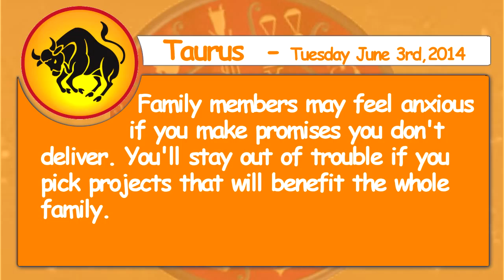Taurus - 3rd June 2014 Daily Horoscope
Aries - Go out with close friends who understand your situation and your needs. You'll find it easy to upgrade your environment by redecorating or changing your residence.

Taurus - Family members may feel anxious if you make promises you don't deliver. You'll stay out of trouble if you pick projects that will benefit the whole family.

Gemini - Deception is apparent. Your high enthusiasm will be sure to inspire anybody around you. You can make personal changes that will enhance your reputation and give you greater self confidence.

Cancer - Be creative in your pursuits. Much knowledge can be obtained through the experiences you have. Don't let children hold you back from doing things you enjoy.

Leo - Hide your cards and learn to say no. Your mate may not be too sure about your intentions. You've been in a rut and you need to do something that will help you break the pattern you've fallen into.

Virgo - Be careful when dealing with loved ones. Hard work will bring rewards. Don't get involved in uncertain financial ventures.

Libra - Don't overspend on items for your home. Try to include the one you love in your plans today. Use your innovative mind to surprise youngsters.

Scorpio - Minor health problems will flare up if you don't take care of yourself. Be careful not to hurt the ones you love. You can make headway in the workforce if you put your mind to it.

Sagittarius - Do not reveal personal information to those you feel may be untrustworthy. You will have to control the way you feel. You may be frustrated by the way situations are being handled in your personal life.

Capricorn - Someone you live with will, be impossible. You are prone to infections and fevers. Take the time to close deals that have been up in the air.

Aquarius - Get domestic chores out of the way early. Look before you leap. Make plans to do something special with the one you love.

Pisces - Social activities will be satisfying. You may meet that special person if you attend fundraising functions. Pleasure trips will be favorable and bring about possible romance.